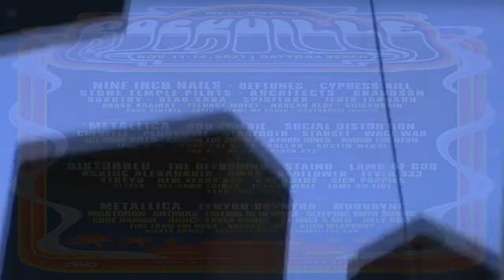WELCOME TO ROCKVILLE 2021: AMAZING LINE UP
today we talk about the 2021 Line up for WELCOME TO ROCKVILLE